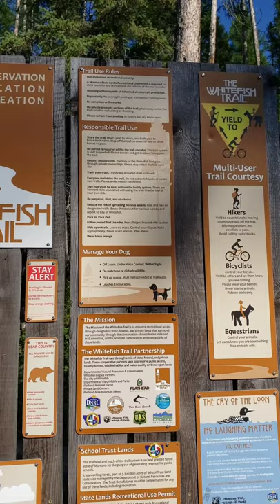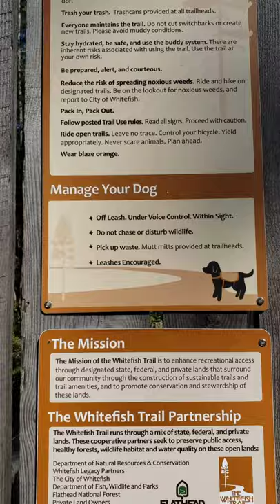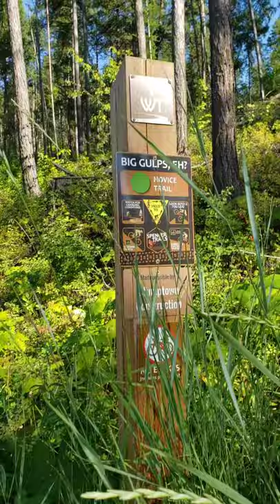Spencer Mountain Whitefish Trail, Montana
We invite you to follow our Journey and hope you enjoy our Coastside Family Adventures. We will document our Adventures,  post reviews of products we love and campgrounds all over the country. My Boys follow the Races and we visit as many Hiking and Mountain Bike Trails as possible.

4 Bike Rack

Hitch Cargo Carrier

Folding Wagon

Floating Island

Windshield Cover
Reflectix Bubble wrap

You can throw us a tip if you like (Mommy like wine 😁)

P.O.B. 370572